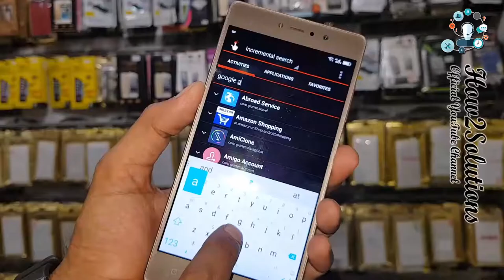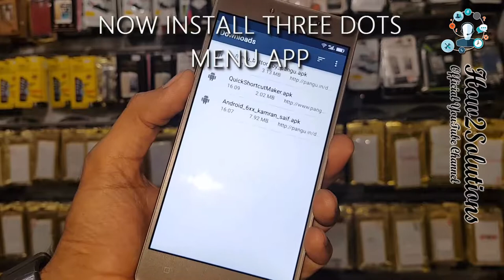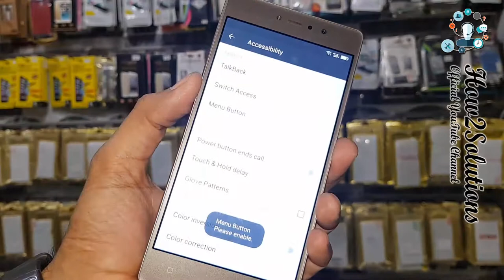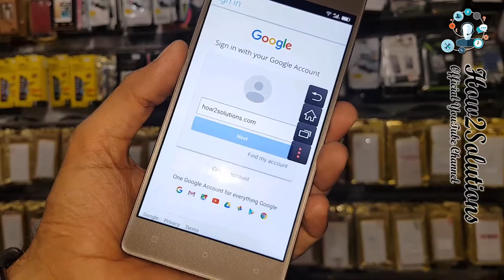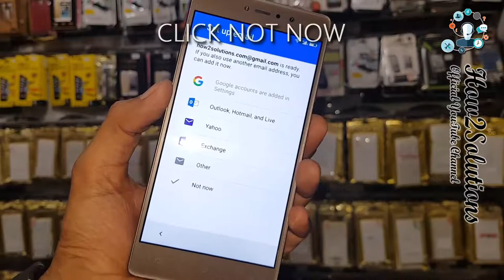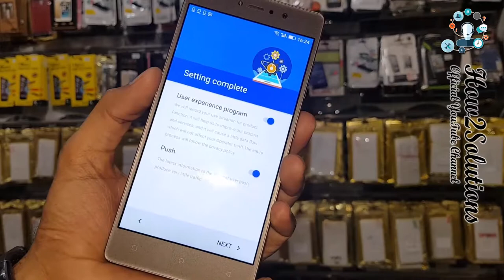Missing three 3 dots menu button after Marshmallow update Three Dots Not Showing Frp Lock